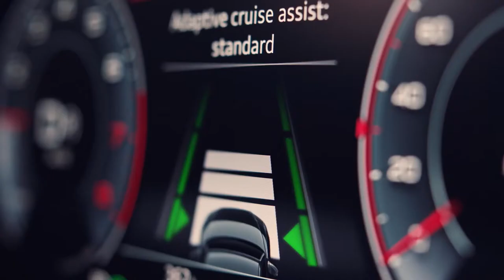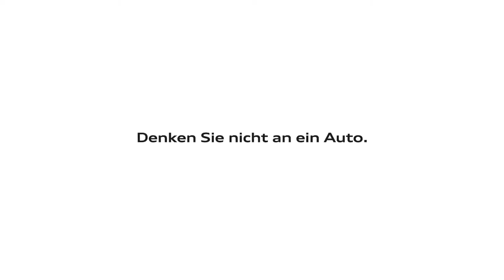NEW 2018 Audi A8 - Audi Pre Sense Assist